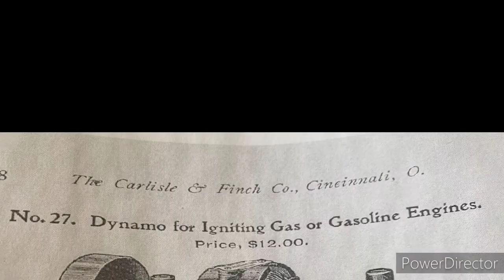Carlisle & Finch: DC, Bipolar, Electric Motor, Dynamo. Restoration & Conservation. Circa 1899/1900.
In this video we do some conservation work on a rare bipolar dynamo made by Carlisle and Finch circa 1899/1900. Carlisle and Finch began as an electric motor repair division of General Electric (GE).